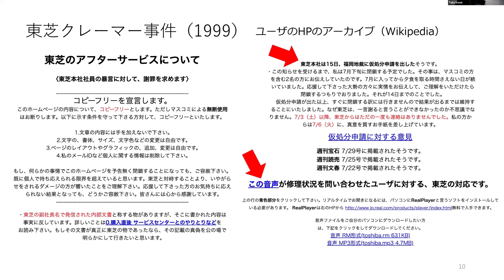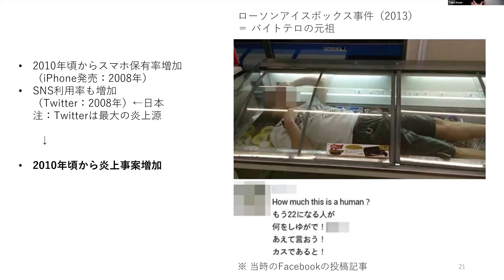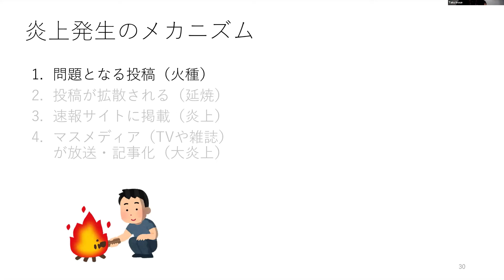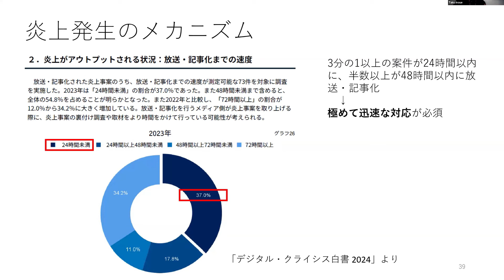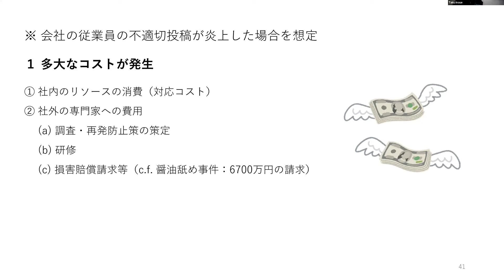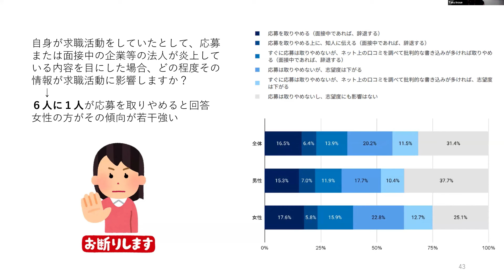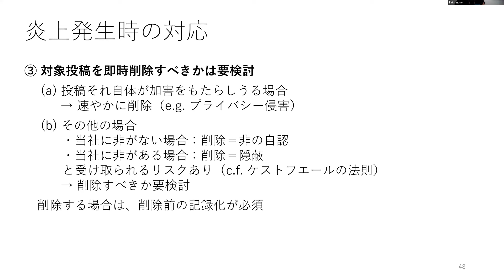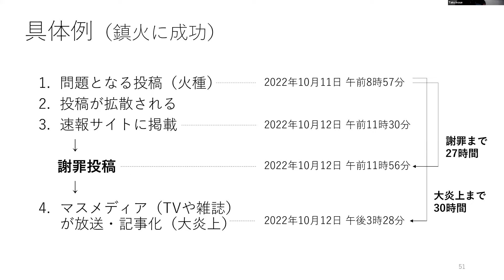【炎上対策①】炎上時の対応方法等【弁護士解説】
No. 162

弁護士による炎上対策セミナーの前半です
社内セミナーとしても使用可能です
スライドはこちらから

※ 画像作成には生成AIを使用しています

2024年9月1日撮影

【Profile】詳細は下記URLご参照
灘高→東京大学工学部卒業後、同法科大学院に進学。同時に、東京大学情報学環産学官連携コンテンツ創造科学プログラムに参加し、コンテンツビジネスを学ぶ。卒業後、都内の法律事務所での勤務を経て、米国法科大学院へ留学（Berkeley Law、USC Gould）。サンフランシスコの法律事務所での勤務を歴て、2019年11月に帰国。MENSA会員。詳しいプロフィールは下記URLをご参照下さい。

法律解説（再生リスト）